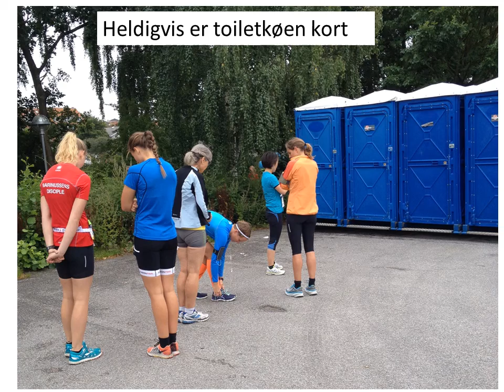HalvMaraton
Marias bedste tid i Halvmaraton